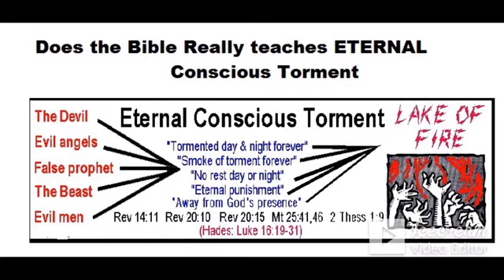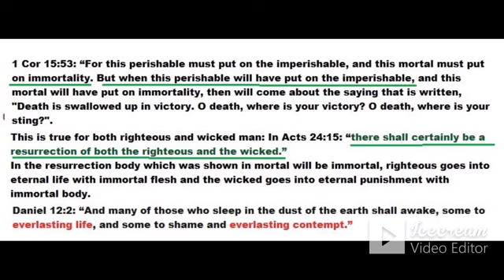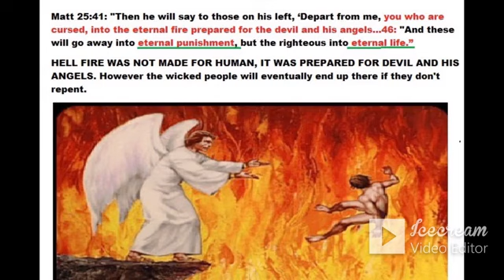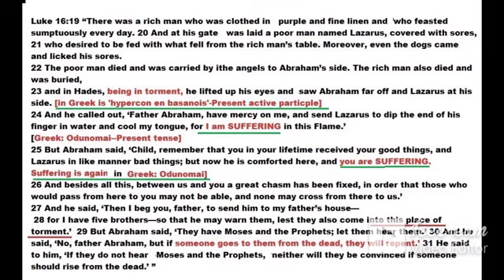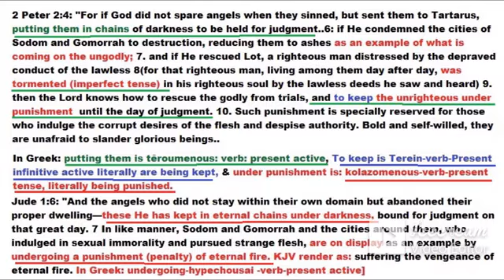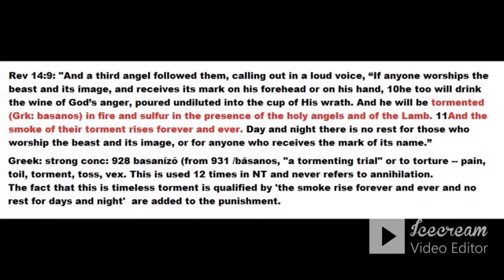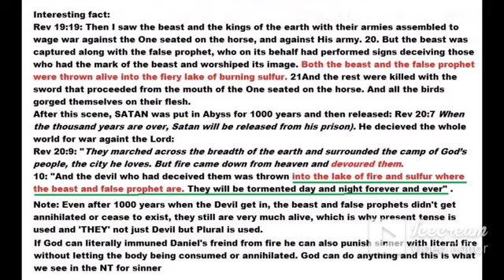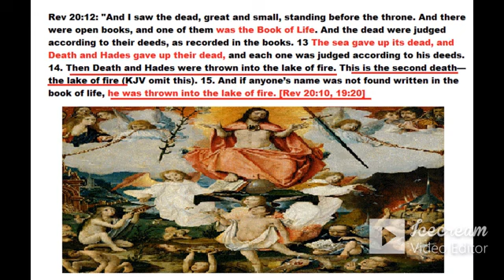TONSOT GOTNA (ETERNAL TORMENTATION) NT BIBLE AHIL MONG NAI